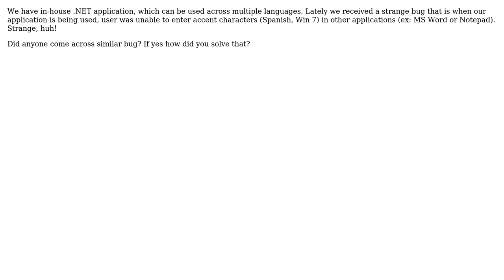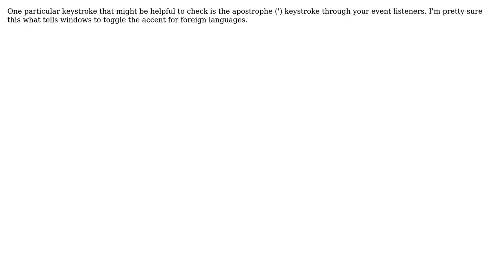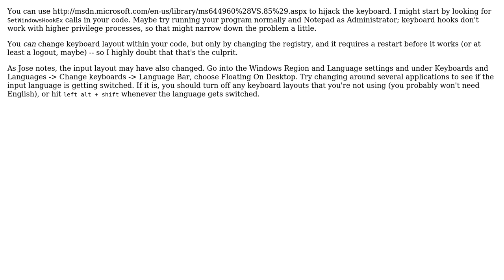Can applications override the OS keyboard layout? (3 Solutions!!)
Can applications override the OS keyboard layout?

With thanks & praise to God, and with thanks to the many people who have made this project possible! | Content (except music & images) licensed under CC BY-SA | Music | Images & others | With thanks to user Rei Miyasaka user Prashant Cholachagudda user Matt Krizanac user Jose Faeti user Adam Lear and the Stack Exchange Network Trademarks are property of their respective owners. You are responsible for your own actions.